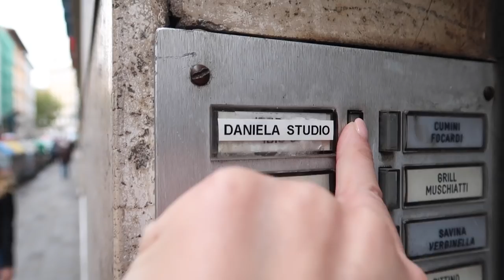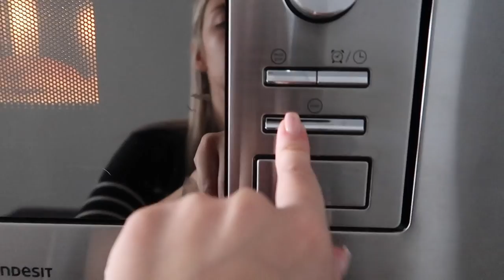DUE PAROLE SULLE SPECULAZIONI...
Lash lift by Daniela Studio